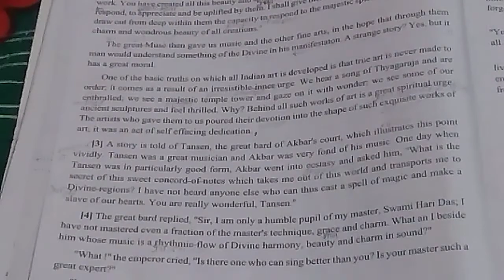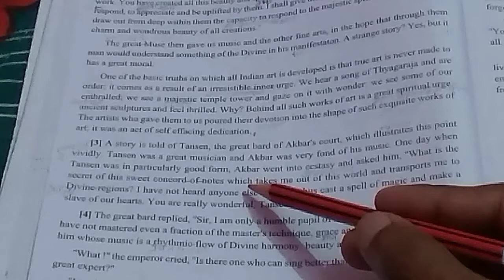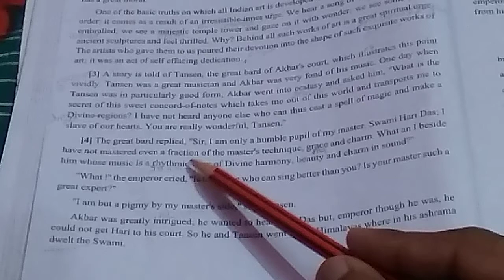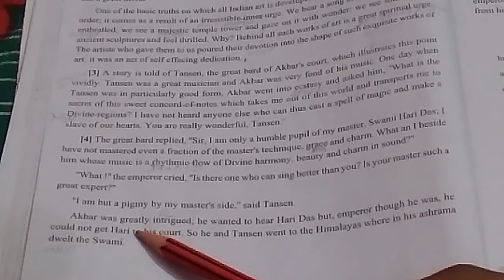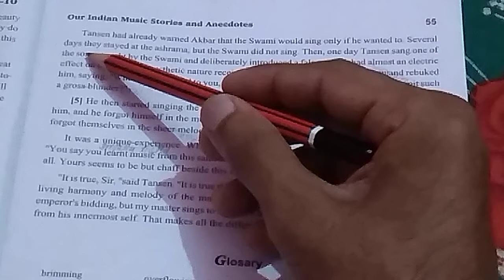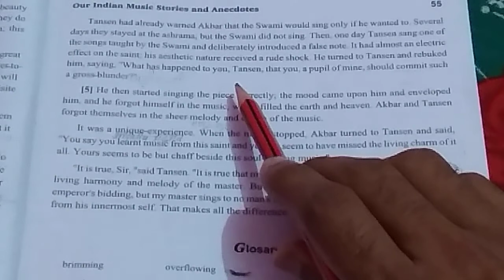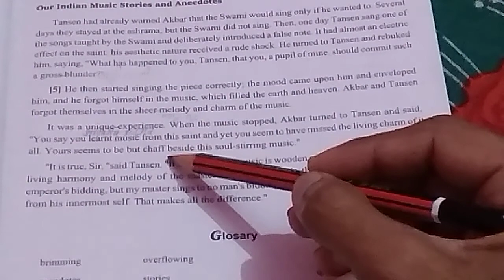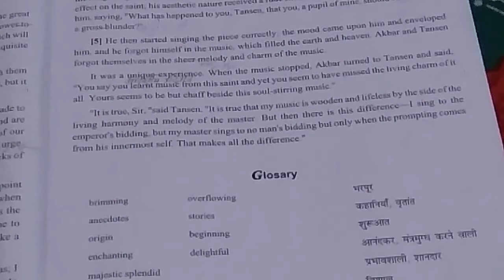Our indian music stories and anecdotes by Mohd Alam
Class 10th/Prose/Chapter 6th/Part 2nd